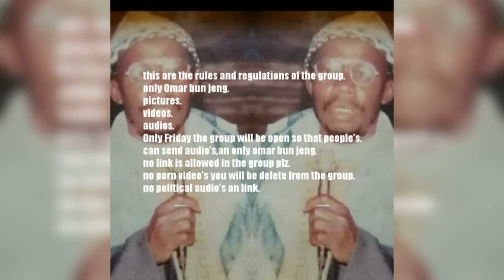Oustass Omar Bun jeng Kiba Sosoo BUN🗣☝ بن🤝🏾